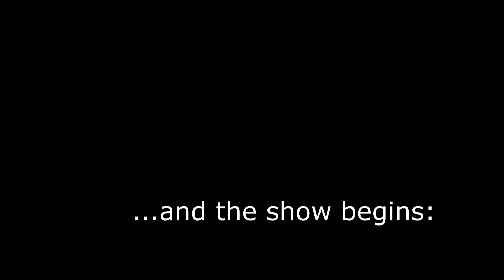Prague astronomical clock show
Brigitte & Marko (BM TRAVEL CHANNEL) visits Prague astronomical clock, or Prague orloj (Czech: Pražský orloj [praʃskiː orloj]), is a medieval astronomical clock located in Prague, the capital of the Czech Republic. The clock was first installed in 1410, making it the third-oldest astronomical clock in the world and the oldest one still working.